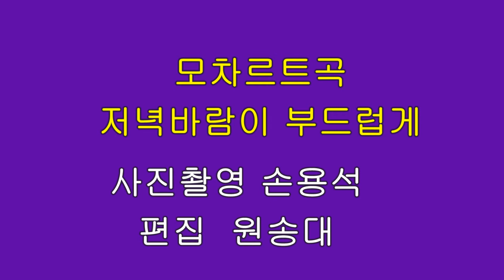가족사진HD